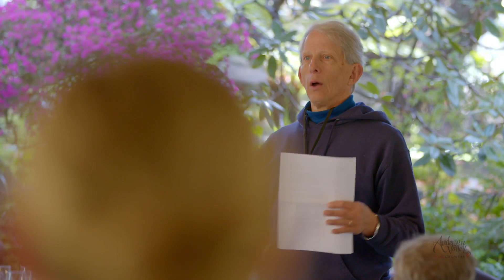Ageability Of Wines 2023 - Anderson Valley Winegrowers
"Wine is sublime, but it is never more sublime when its' showing its' age".
- Thom Elkjer

Introduction: Thom Elkjer, Wine Writer & Resident AV Historian

1:55 Thom Elkjer - History of Anderson Valley
18:43 Melissa Intro
22:50 First wine - 2012 Gewurztraminer Navarro Vineyards
28:50 Second Wine - 2011 Chardonnay Meyer Family Cellars
31:25 Third Wine - 2001 Chardonnay Navarro Vineyards
38:33 Fourth Wine - 2013 Pinot Noir Toulouse Estate
50:28 Fifth Wine - 1993 Pinot Noir Handley
56:24 Sixth Wine - 2007 Gewurztraminer Late Harvest - Husch

Filmed and Produced by Fabian Jauregui